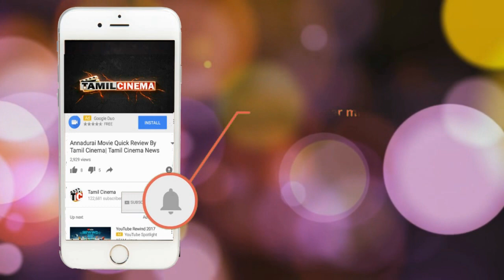Irumbuthirai Moive review | இரும்புத்திரை திரைவிமரன்சம்|Tamil Cinema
Irumbuthirai (U) - Tamil
Tamil | U
Action Drama Thriller | 5/11/2018 | 2 hrs 41 mins
Actors: Vishal Arjun Samantha Akkineni

Director: P.S.Mithran

Tamil Cinema